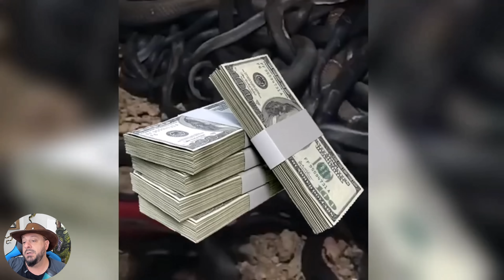Cobra Rei vermelha, a mais rara do mundo?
A cobra-rea (Ophiophagus hannah) é uma espécie de serpente peçonhenta da família dos Elapídeos, autóctone da Ásia meridional e do sudeste asiático, que habita as planícies e florestas tropicais da Índia e da China, bem entre outras nações do sudeste asiático.

Está ameaçada pela destruição do seu habitat e encontra-se listada como vulnerável na Lista Vermelha da IUCN desde 2010.[4] É a maior cobra peçonhenta conhecida. Cobras-reais adultas normalmente vão de 3 a 4 metros de comprimento, sendo que a maior já registrada chegou a medir 5,85 m.

Apesar de contar com o substantivo "cobra" no nome, esta espécie não pertence ao gênero Naja, mas é o único membro do gênero Ophiophagus.[5] É carnívora e a sua dieta consiste basicamente em outros ofídios, venenosos ou não, mas não despreza lagartos, ovos e pequenos mamíferos.[1][2][6] O nome científico Ophiophagus significa literalmente "comedora de serpentes".

Nomes comuns
Dá ainda pelos seguintes nomes comuns: cobra-rei[7] e hamadríade[8] (não confundir com a espécie de macaco Papio hamadryas que com ela partilha este nome[9]),

Descrição
A coloração da cobra-real varia do marrom ao preto com listras brancas ou amarelas, ou ainda verde-azeitona sem listras. O pescoço possui uma capa que se expande ao se sentir ameaçada.[6]

As cobras jovens são pretas brilhantes com faixas amarelas estreitas (podem ser confundidos com um krait com faixas, mas facilmente identificados com seu capuz expansível). A cabeça de uma cobra adulta pode ser bastante compacta e volumosa na aparência, embora, como todas as cobras, possa expandir suas mandíbulas para engolir grandes presas. Sua dentição é proteroglífica, o que significa que tem duas presas curtas e não retráteis na frente da boca por onde canalizam o veneno para dentro da presa. A expectativa de vida de uma cobra-real é de cerca de 20 anos.

Trata-se de uma das espécies de serpente de que mais facilmente se diferenciam os sexos. As cobras-rei são sexualmente dimórficas em tamanho e em cor. Os machos atingem tamanhos maiores que as fêmeas, o que é uma característica incomum entre as cobras cujas fêmeas geralmente são maiores que os machos. Os machos têm cores mais claras à exceção da cauda, que em geral é preta em ambos os sexos.

Distribuição e habitat
Vivem principalmente nas florestas tropicais, bosques de bambus, mangues e regiões de vegetação rasteira da Índia, sul da China e sudoeste asiático. Desloca-se à vontade no solo, em meio às das árvores e na água.[6]

Ataque e defesa
Apesar de ter um veneno de toxidade moderada (com uma toxicidade inferior a da maioria da família dos Elapídeos), a cobra-real possui a capacidade de inocular grandes quantidades por mordida, o que a torna uma das serpentes mais letais. Numa só mordida ela pode libertar até sete mililitros de neurotoxina, suficiente para matar um tigre ou até mesmo um elefante.[1][2][6]

Ao ser provocada, ergue um terço de seu corpo, expande a capa de seu pescoço e começa a emitir silvos semelhantes ao rosno de um cão. Mantém-se nesta posição, começa a se aproximar do agressor a fim de atacá-lo.[6][10]

Reprodução
Antes do acasalamento, casais de cobra-real executam uma espécie de dança nupcial, em que se enfrentam com as cabeças erguidas. Elas vivem aos pares, o que é incomum entre as cobras. No período reprodutivo, pode haver competição entre machos pelas fêmeas. No ato do acasalamento, o casal se entrelaça e assim permanece por um bom tempo.[6]

Outra das suas características é que se trata da única serpente que realiza a postura de ovos dentro de uma espécie de ninho, que a mãe elabora arrastando ervas e pequenos ramos com a sua cauda. O ninho é dividido em dois compartimentos: o inferior abriga os ovos e o superior é ocupado pela mãe que os protegem de predadores. As duas partes são separados por folhas. São postos de 20 a 50 ovos. O calor produzido pela vegetação que compõem o ninho incuba os ovos. Pouco antes da eclosão dos ovos, a qual ocorre de 60 a 90 dias após sua postura, a mãe abandona a zona, supostamente para se subtrair à tentação de devorar as próprias crias.[1][6]